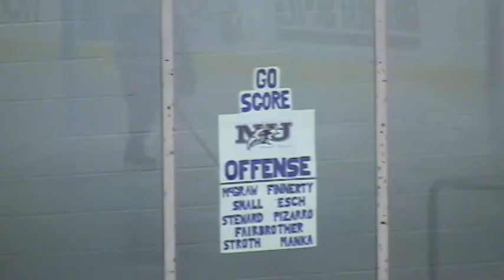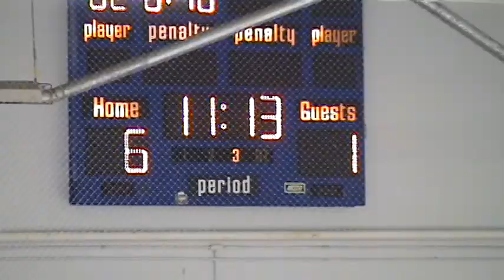Bantam Eagles Video 2014-2015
Amherst Hockey Bantam Eagles VIdeo from 2015